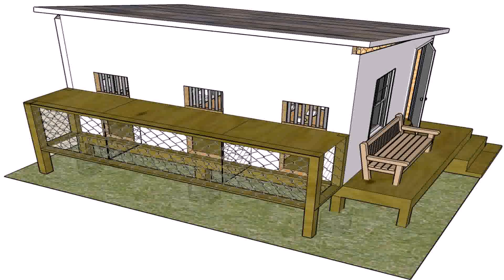Pigeon Breeding Loft Design (see description)